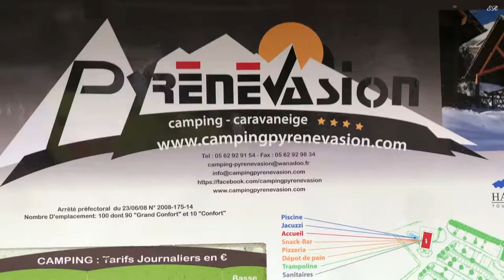Camping PYRENEVASION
Camping des Hautes Pyrénées à Luz St Sauveur
Route de Luz Ardiden Sazos - 65120 Luz Saint Sauveur